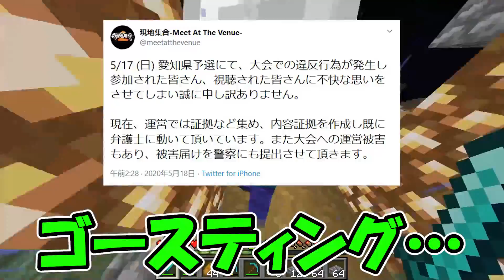天才建築士の本気がやばすぎたwww～陰キャ大学生が暴走を繰り返すwww～#42【たまさすりクラフト】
編集：じんのちゃん ▶使用デバイス